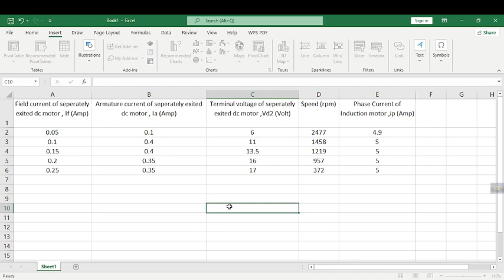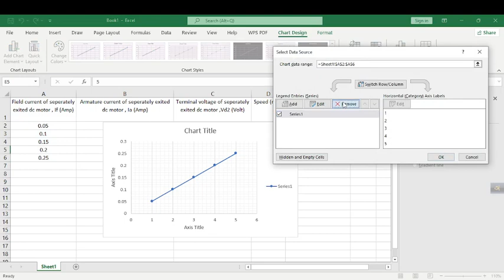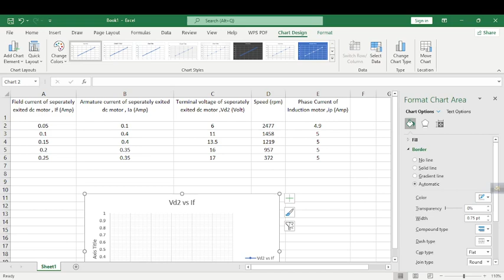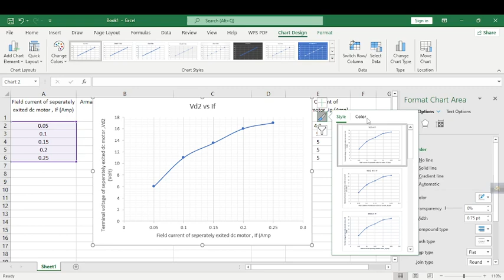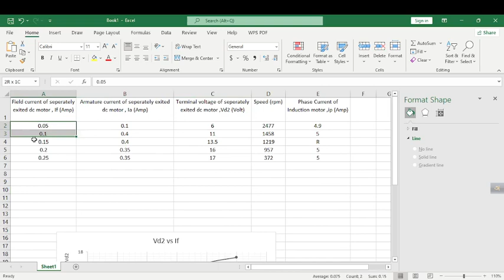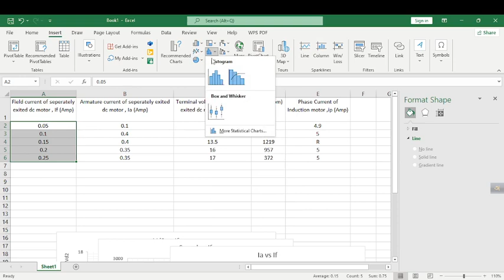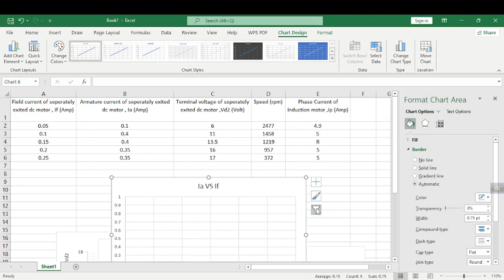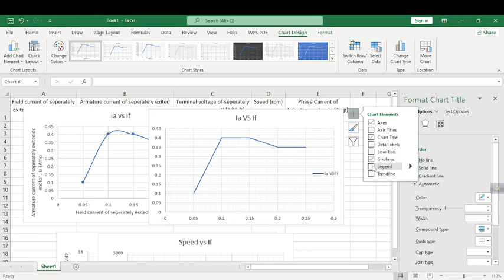How to draw graph in Excel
This video shows how to draw graphs in Excel from a table